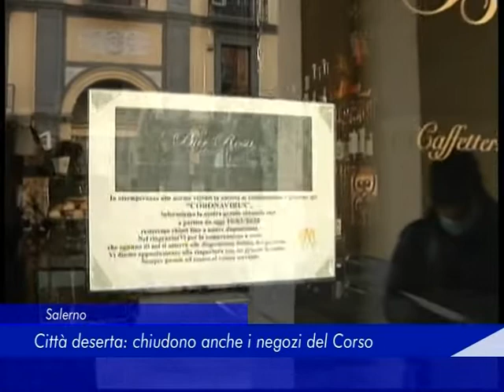Salerno: città deserta, chiudono anche i negozi del Corso - 11 Marzo 2020